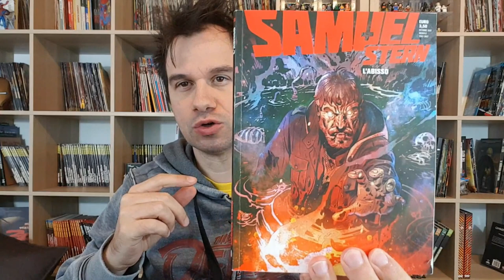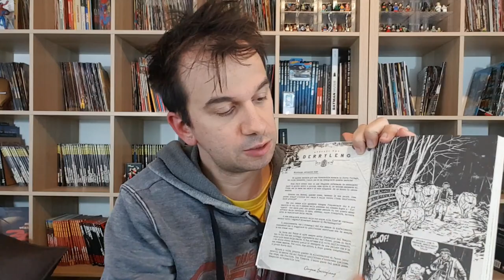Samuel Stern 11 - L' Abisso: dal sottosuolo divora.....povero Spooky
!!!APRI TUTTO!!!

In questo numero di Samuel Stern il passato dei protagonisti fa capolino e il villain sembra essere un demone tra i piu potenti mai affrontati e pare che l'apocalisse stia arrivando

su IGTV un mio mini video sulle tavole di questo numero

ACQUISTA DAI MIEI LINK AMAZON E CONTRIBUISCI A SOSTENERE IL MIO CANALE:

-l'Apocalisse di S. Giovanni